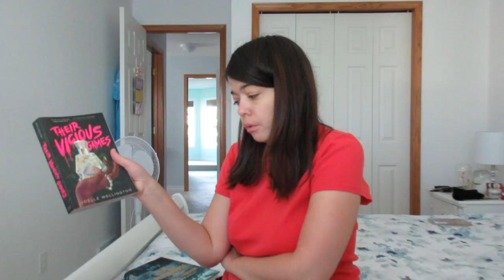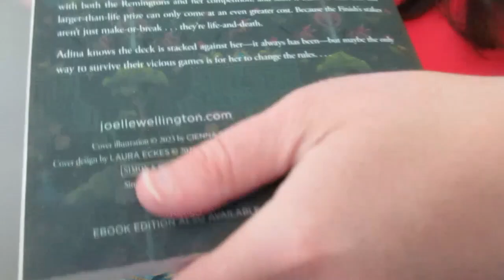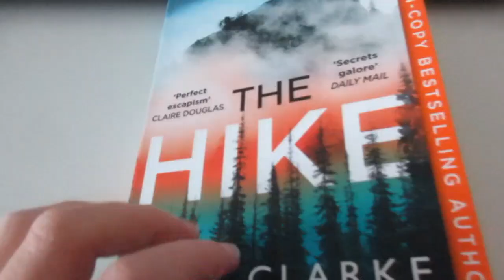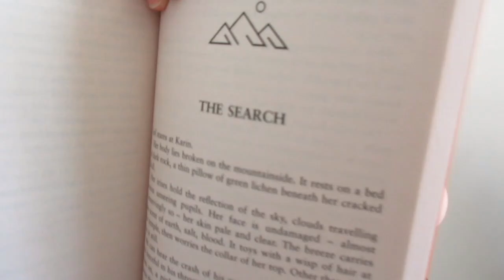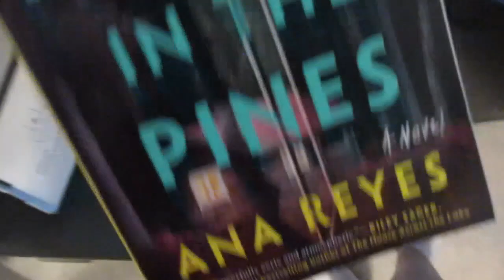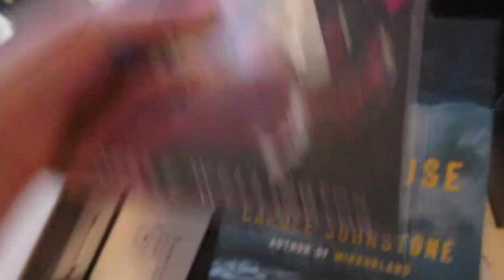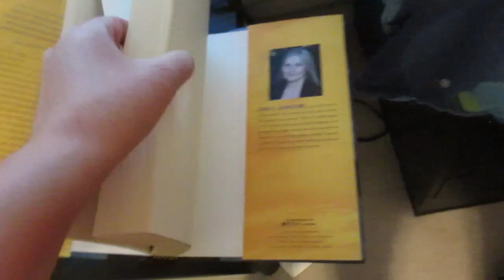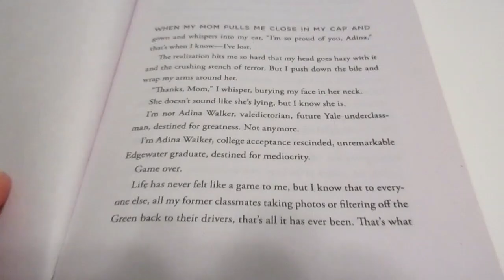BOOK O'WEEN DAY 22 | I ATTEMPTED TO READ 24 HOURS WITHOUT SLEEP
All the music I produce on my channel (unless stated) is 100% copyright fre